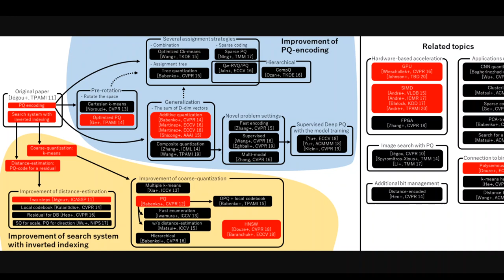Facebook AI Similarity Search (FAISS) Introduction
This video introduces FAISS which is a library that allows developers to quickly search for embeddings of multimedia documents that are similar to each other.